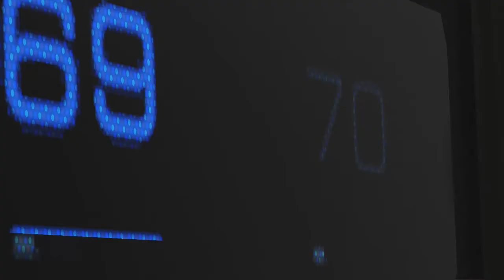COMO É DETROIT BECOME HUMAN?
ENTRE EM CONTATO COM A GENTE:

Cadastre agora!